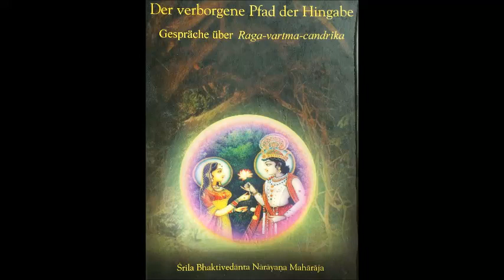12 Visvanatha Chakravarti Thakura (Ende)